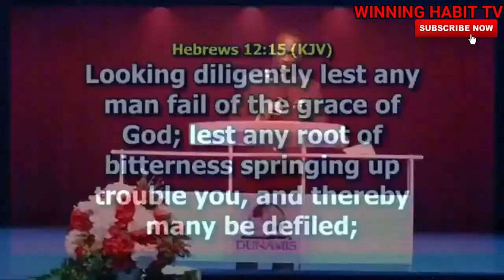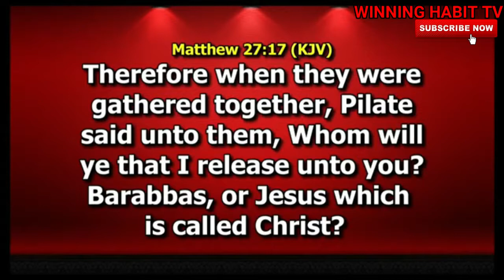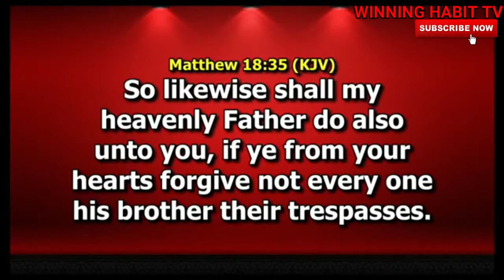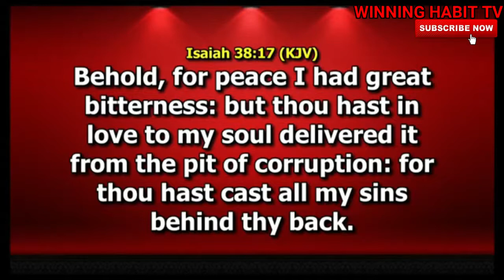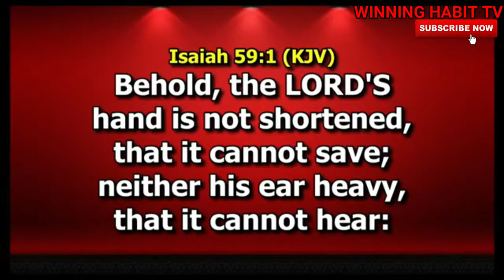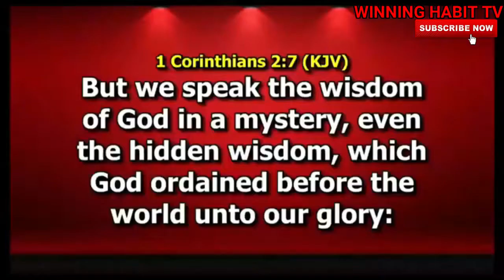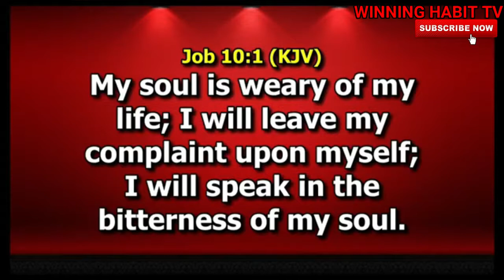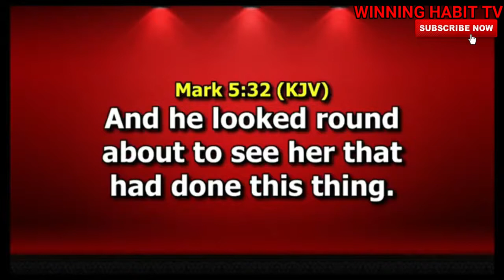THE TRAP OF BITTERNESS DR PASTOR PAUL ENENCHE